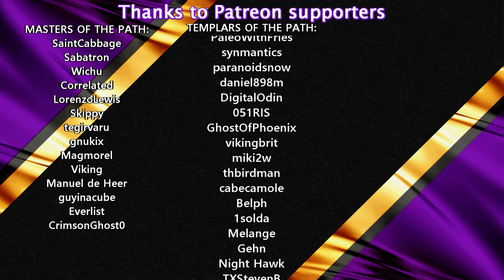First Trip To The DESERT: Need Bigger Guns | 08 | ICARUS Missions | Lets Play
ICARUS
ICARUS is a PvE survival game for up to eight players. Explore a savage wilderness in the aftermath of terraforming gone wrong. Survive the Open World, complete timed Missions or build your Outpost. Explore, build, craft and hunt while seeking your fortune and prospecting for exotic matter.

SCHEDULE:
Twitch: 20:00 CET. Check Discord or Twitch for schedule
YouTube: 16:00 CET. 1-2 per week